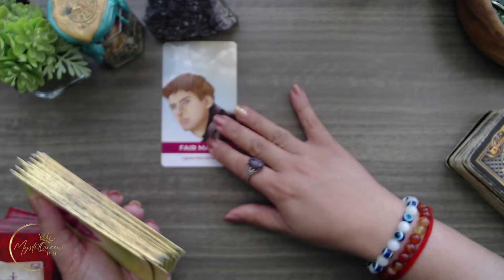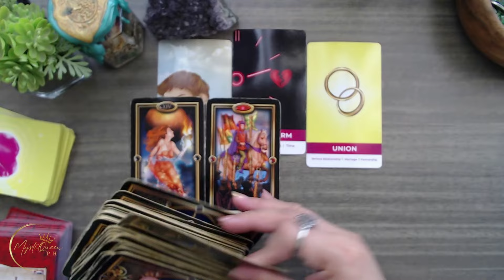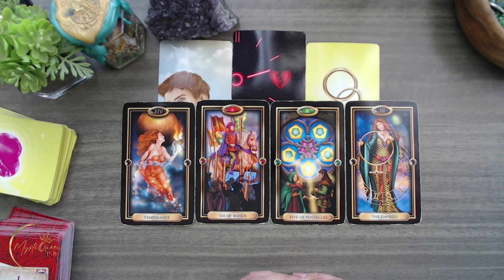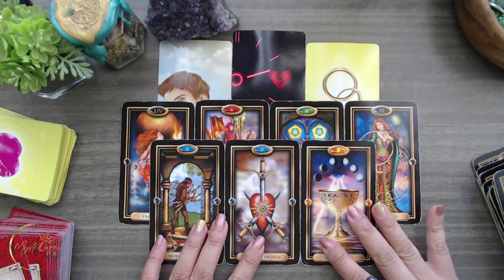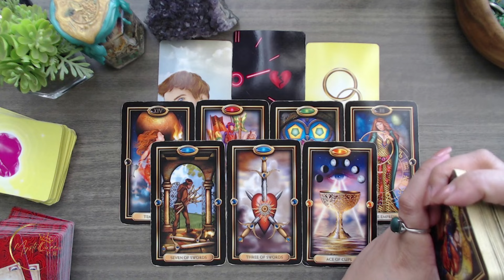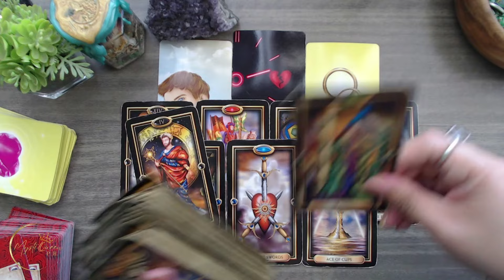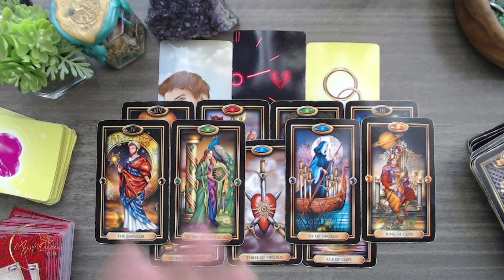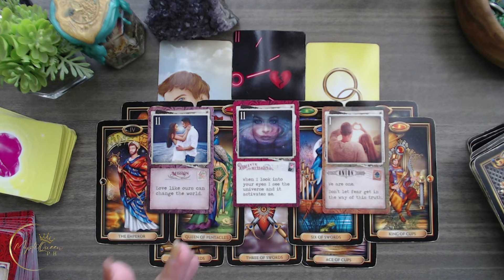♉ TAURUS FEBRUARY LOVE LIFE ❤️ Laru-laro Lang Nung Una, Ngayon Seryoso Na!🔮 Tagalog Tarot Reading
🔮 PRIVATE/PERSONAL READING 🔮

Salamat po!🙏

👑MystiQueen PH

🍿 OTHER VIDEOS/MESSAGES/READINGS 🍿